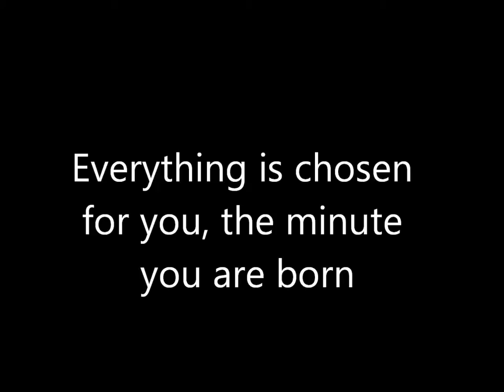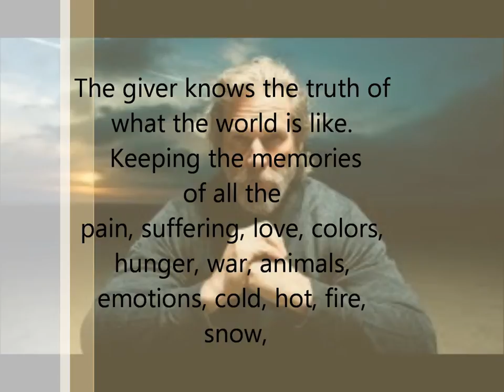The Giver by cat torres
Only the Giver has the memories, now is time to choose a new giver as the holder of memories so no one else experience the pain, hunger feelings war, or sees colors. How does jonas feel about being the Giver